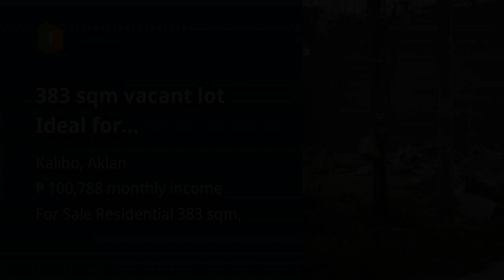383 sqm vacant lot Ideal for Residential/Apartment. Clean title.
383 sqm vacant lot  Ideal for Residential/Apartment. Clean title.

Lots, Lands, and Farms For Sale in Kalibo, Aklan: Kalibo, Aklan